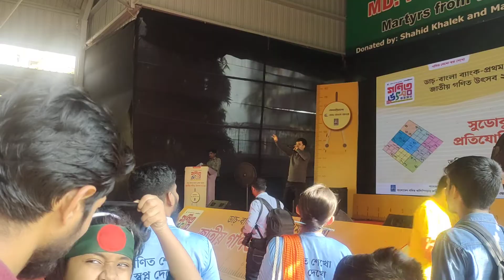জাতীয় গণিত উৎসব ২০২৪ | সেন্ট যো‌সেফ হায়ার সে‌কেন্ডা‌রি স্কুল, ঢাকা।matholympiad